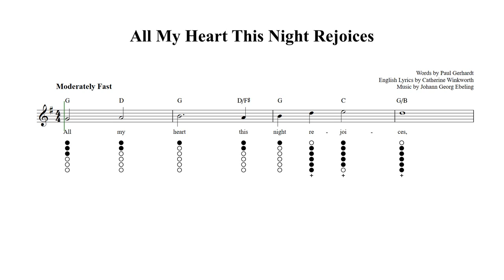All My Heart This Night Rejoices Tin Whistle Tab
All My Heart This Night Rejoices - Tin whistle sheet music and tab with lyrics and chords.